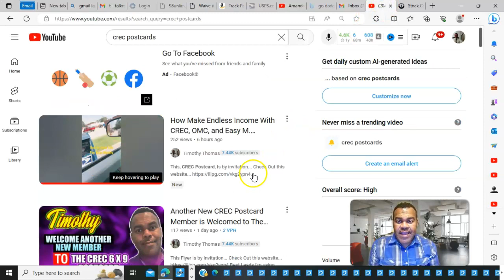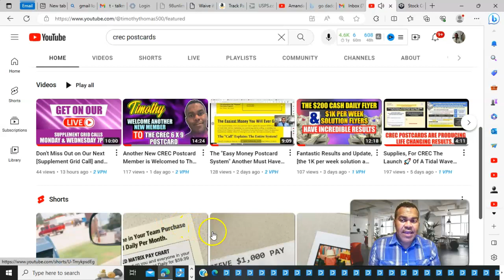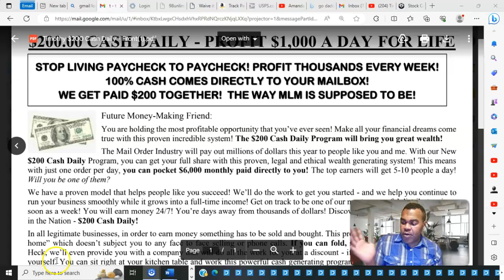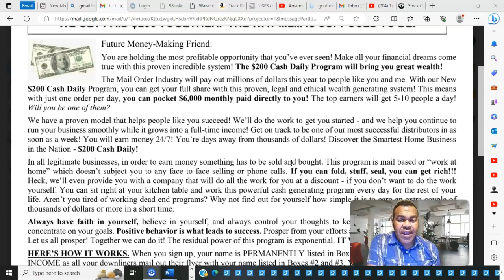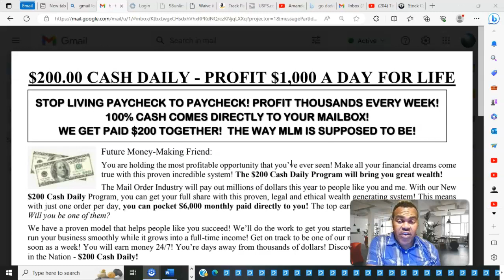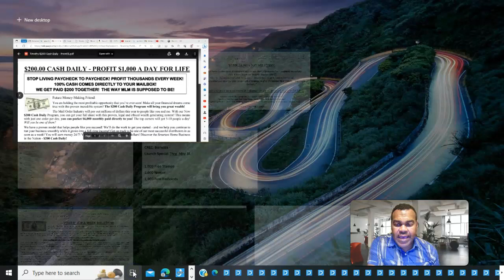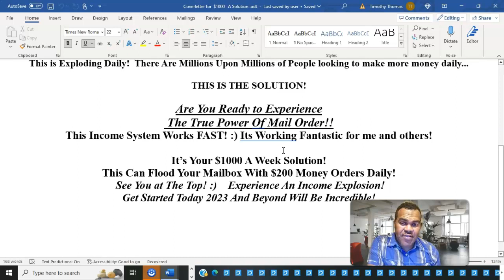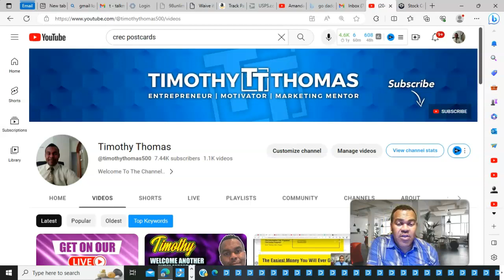Another Huge Day With The $200 Daily Flyer System, Get In Position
The $200 Cash Express Flyer | Make Money With Mail Order | The $200 Cash Daily System
The $1K Per Solution flyer offer a ton of value...
Do you want to start a side hustle to make extra money? The fast mail order system is a perfect way to do just that. In this video, we're going to show you how the fast mail system works and how you can start earning money today! Nothing happens in life until you take action.

The Mailing List I Use 80 percent of the time..

👍Click the “Like” Button (Thanks!)
👉Don't miss my next video
✅Win Daily

Great and Excited exciting times ahead!  The Best, I mean The Best, is Yet to Come!!

Can Your Mailbox be flooded with payments Weekly and daily? It's possible.

Request Your Flyer Today...2023 and

 Beyond Can be incredible!  This Flyer Is by invitation...